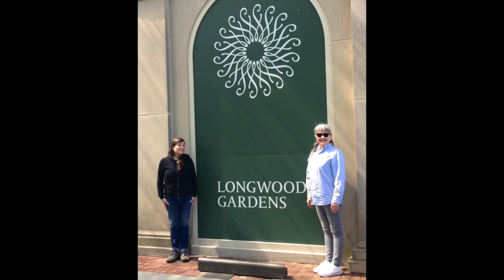Mother's Day 2017- Diane & Annie